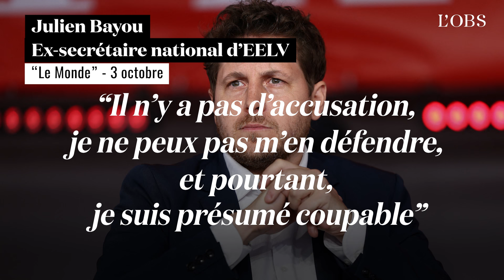Sandrine Rousseau et Julien Bayou : une tension en 9 actes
Entre les révélations de Sandrine Rousseau sur le plateau de "C à vous" (France 5) et la sortie du silence de Julien Bayou, l'affaire déclenchée autour de l'ex-compagne de l'ex-secrétaire national d'EELV a largement dépassé le cadre du parti, avec les interventions d'Elisabeth Badinter au micro de France inter et d'Eric Dupond-Moretti. Retour en 9 actes.